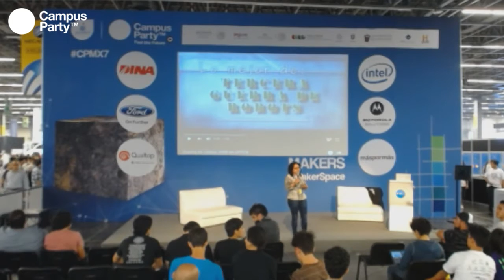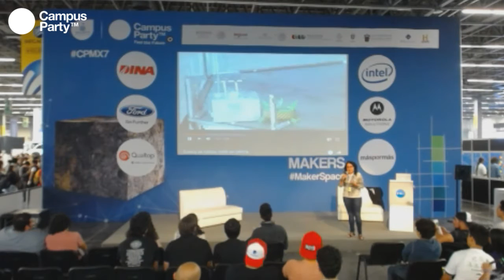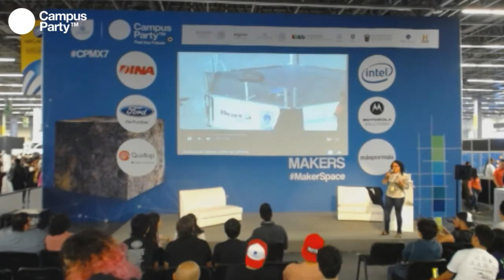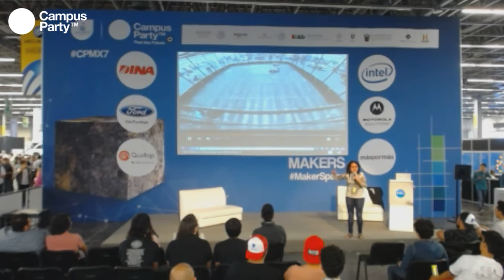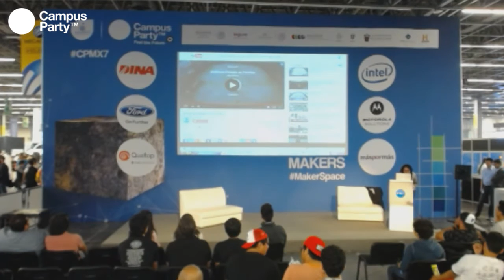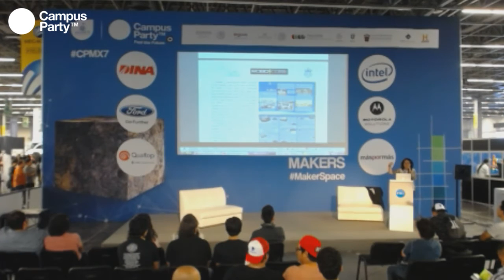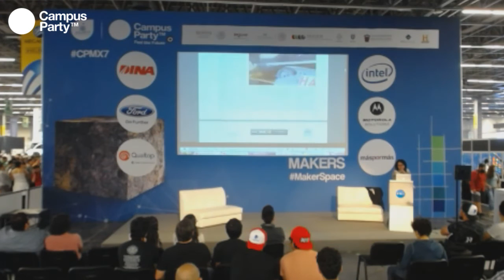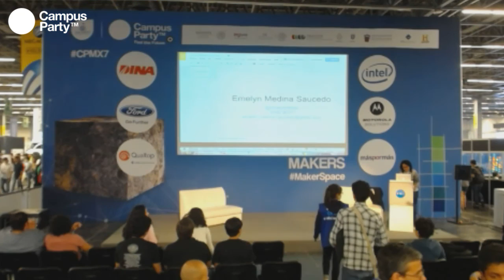CPMX7 Makers- Todo sobre la lucha de robots